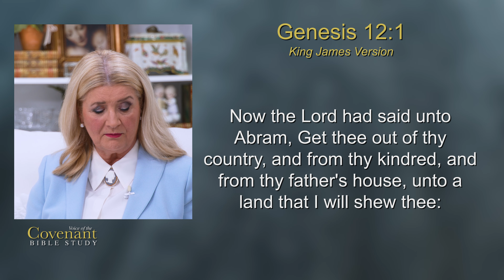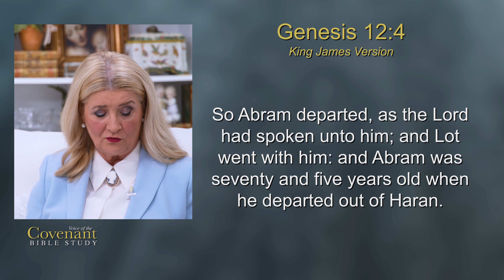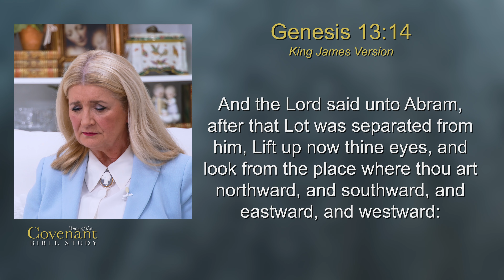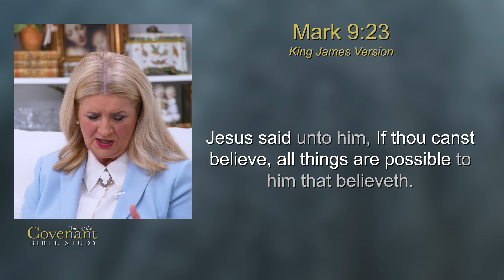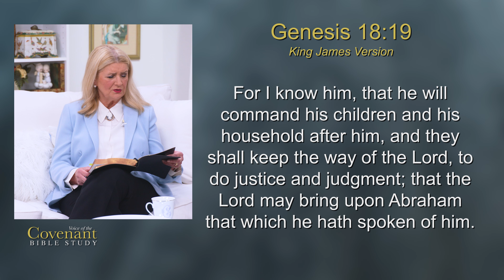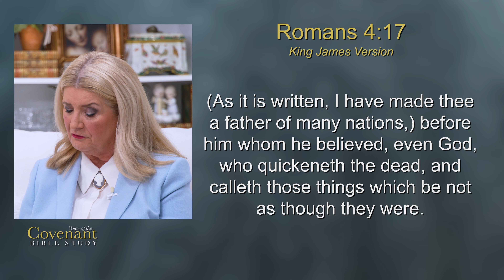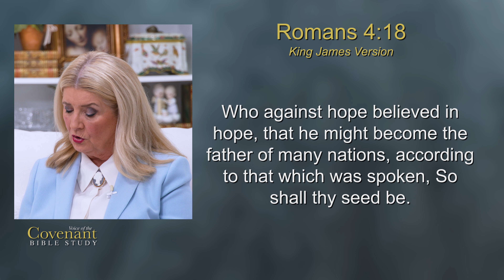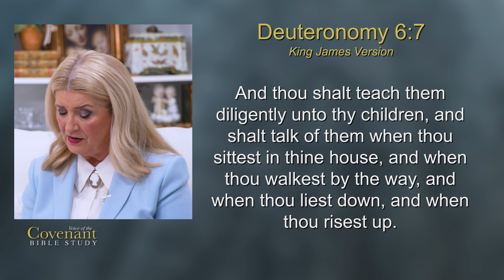Voice Of The Covenant Bible Study: Vision, Part 3: Expanding Your Vision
In this next segment of Cathy’s Bible study series on vision, you will learn how to: Expand Your Vision. Instead of looking at where you’ve been or where you are, Cathy shows you how to allow God to grow your vision to where you can go.